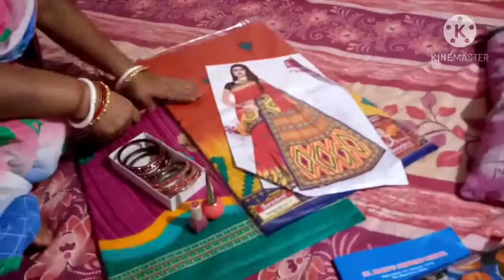ଧନତେରସ୍ ଖୁସୀ ଦେଲା , ଦିପାବଳୀ ବହୁତ ଦୁଃଖ ଦେଲା ।।